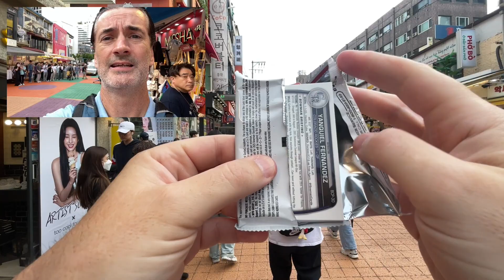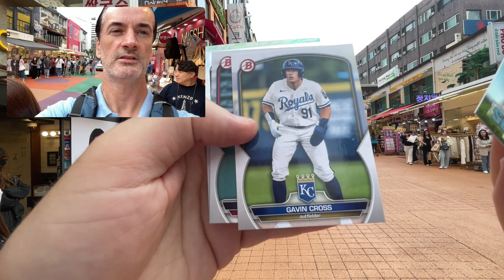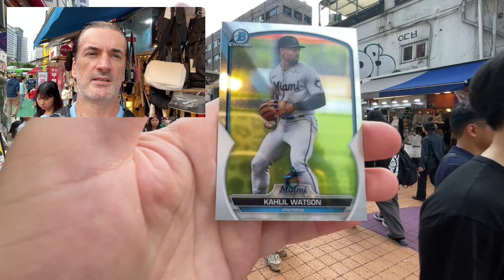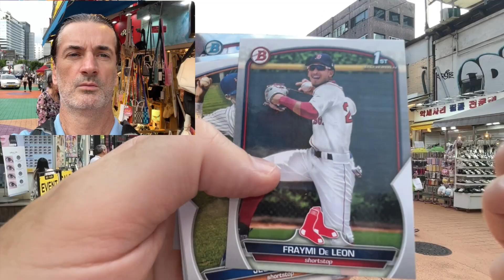(Asia Trip #7) Hongdae Red Road 2023 Bowman Blaster awful blaster and two dorks nearly ruin my video